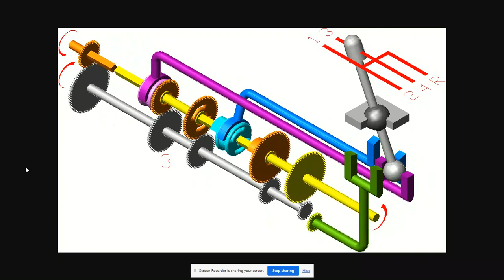Automatic vs Manual Transmission: Which is best for beginner ?Check.--SearchMe (All-in-one-dunia)